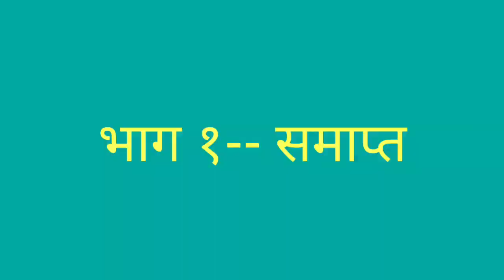तमाशाची 'गणगौळण' : शोभा- छाया लाखे आणि सहकारी { नूतन कला केंद्र, इस्लामपूर } (भाग १)